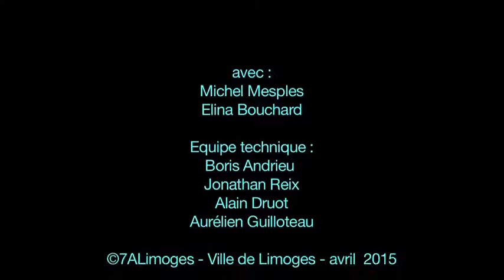L'E-Music Mag - Poison Fang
L'équipe de l'e-musicbox   fait de la radio c'est l'e-musicmag avec cette fois ci Poison Fang
 et c'est sur Beaub'FM   et c'est sur 7ALimoges que cela se passe.